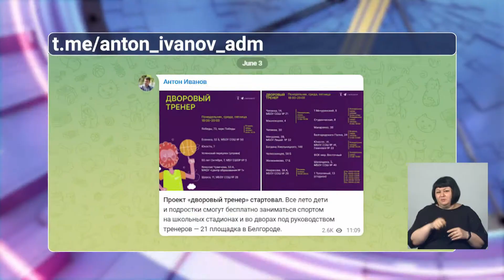Старт нового сезона проекта «Дворовый тренер»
В  Белгороде стартовал проект «Дворовый тренер». Все лето дети смогут бесплатно заниматься спортом на школьных стадионах и во дворах под руководством опытных наставников.